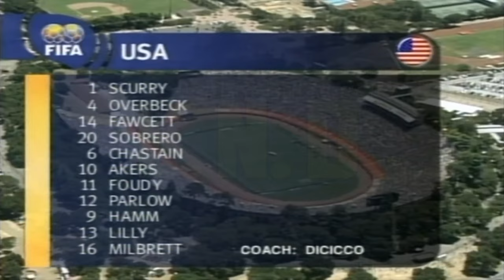Brazil vs United States 0 - 2 Semi Finals Exclusives FIFA World Cup Women's 1999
World Cup Women's US 99

USA vs Brazil
July 4, 1999
13:30 PDT (UTC−7)
Stanford Stadium, Stanford
Attendance: 73,123
Referee: Katriina Elovirta (Finland)
All Goals United States :  Parlow 5
                                             Akers 80' (pen.)